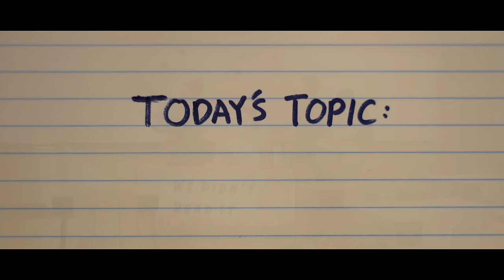We Didn't Read It - EP 04: Bermuda Triangle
Dive into the Bermuda Triangle's mysterious waters with the American High Digital crew! We're exploring the wacky theories and legends that make this place a one-way ticket to the Twilight Zone. Prepare for some cheeky humor as we uncover the truth behind ghost ships, missing planes, and other eyebrow-raising tales...